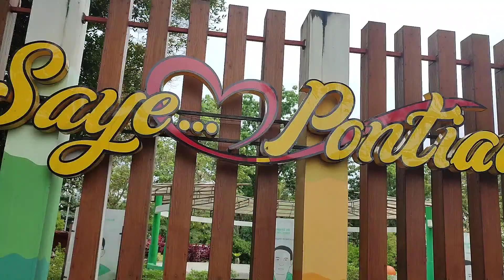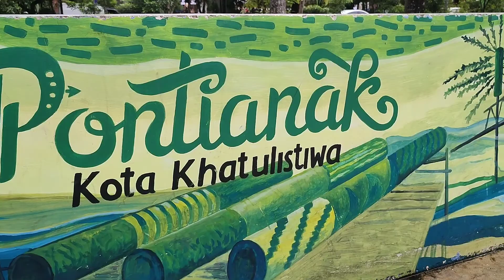Taman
Berwisata ke Taman Catur dan Rektorat Universitas Tanjungpura Pontianak.

SD Negeri 07 Pontianak Timur.